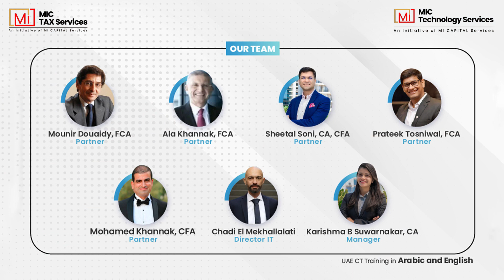Unraveling UAE Corporate Tax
We are happy to introduce our MIC Tax Services & MIC Technology Services MI CAPITAL comprising a team of experts who work together to serve clients on a broad range of advisory services including Comprehensive Financial Services

Corporate Finance | Audit & Accounting | International Taxation & VAT | Risk & Assurance | Debt and Equity Advisory | Investment Advisory | Valuations and Due Diligence | Company Formations | Banking & PRO services